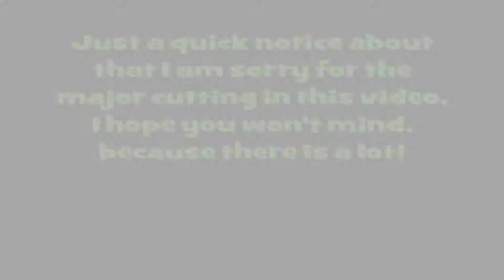Candy and Pirate Ships Cause Creature Discomfort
Research shows that Radioactive Candy and Pirate Ships owned by Sticky Beard apparently cause Creature Discomfort! The reason that there was a lot of cutting in this video is because I did not want you guys watch me fight monsters and I messed up on some parts, or that I needed to get somewhere far away!

*Mission Summary* First go to Candy Cove to defeat the Creepy Spawns until you get two pieces of the Radioactive Candy. Then you fight the Barrel Bashers until you get another two pieces of the Radioactive Candy. After that, you battle the Candy  Buccaneers until you get ANOTHER two pieces of the Radioactive Candy. Then go to the Sweet Revenge Infected Zone and follow your way point to an area to dump the Radioactive Candy. Finally, you enter Fusion Numbuh Five's Lair, kill her, and you get the nano! :D